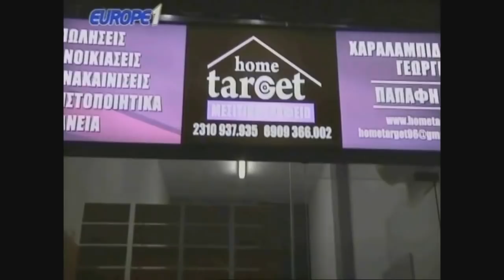Προφητικός ακροατής πριν τη διακοπή ΠΑΟΚ-ΑΕΚ: «Οι ΠΑΟΚτσήδες είμαστε ταγάρια. Μας κοροιδεύει η ΑΕΚ»